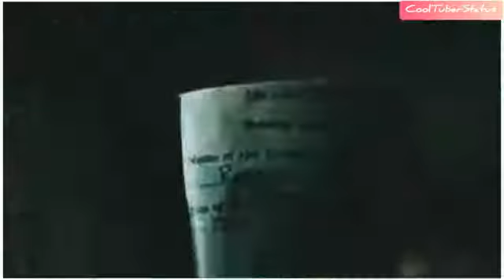khesarilalyadavsongKGF Attitude Dialogue Hindi Rocking Star Yash 😎 WhatsApp Status Video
Status king Attitude